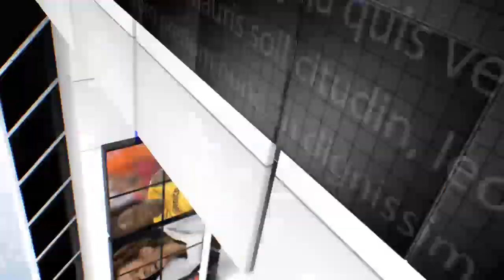IPN NEWS - अचानक हुई फीस बढ़ोत्तरी से आक्रोशित छात्र छात्राओं ने सड़क जाम कर किया प्रदर्शन